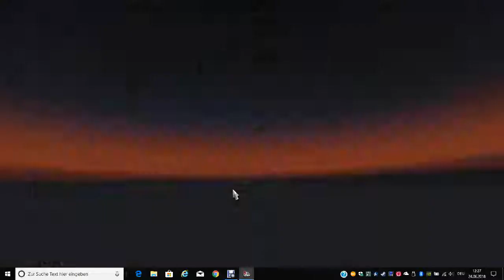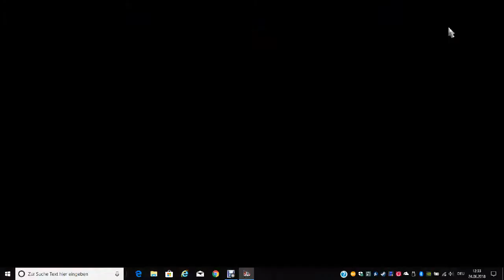American Truck Simulator versteckte Errungenschaft Startpunkt Rennstrecke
So kommt ihr an den Startpunkt der Rennstrecke